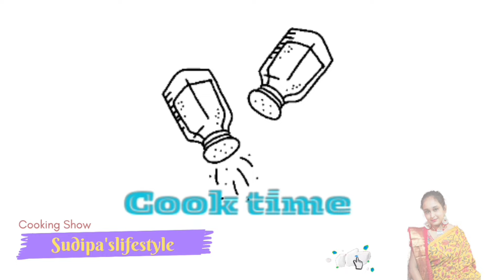Egg Aloo Paratha || Egg Roll Recipe || Aloo Paratha Egg Roll, Breakfast, Kids Tiffin, Nasta, Snacks